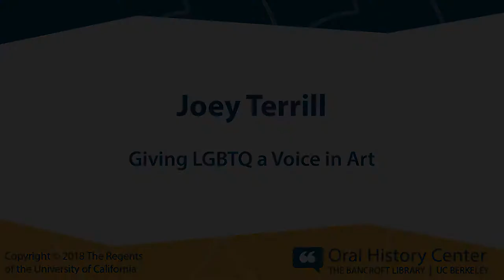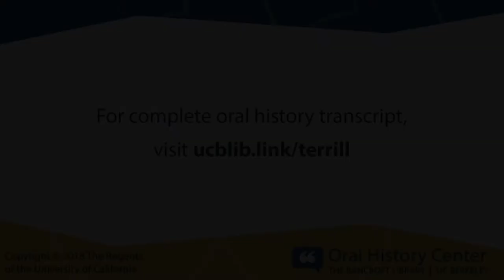Joey Terrill on Giving LGBTQ a Voice in Art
In 2017, The Getty Center initiated the exhibition Pacific Standard Time: LA/ LA, an ambitious and far-reaching series of exhibitions across Southern California that explored Latin American and Latino art in dialogue with Los Angeles. In connection with this exhibition, The Getty Center sponsored life history interviews with selected Chicana/o and Latina/o artists, many of whom were featured in the LA/ LA programs. These interviews, conducted by the Oral History Center at the University of California, Berkeley, aimed to document the lives and experiences of these artists amid the dynamic and changing art world of the West. Joey Terrill was one of the selected artists.
Joey Terrill is a Chicano artist and second-generation native of East Los Angeles. For nearly four decades, his paintings and prints have stood at the forefront of Queer Chicano art, pushing the boundaries of form and cultural representation by exploring the confluences of race and sexuality. In the 1980s, his work expanded further to address the epidemic that was ravaging the arts community: AIDs. From silkscreens and collages to various styles of painting, his artwork has long given voice to the experience of gay Chicanos while simultaneously advocating for racial justice, gay liberation, and HIV awareness.